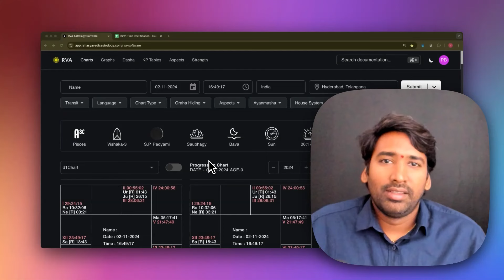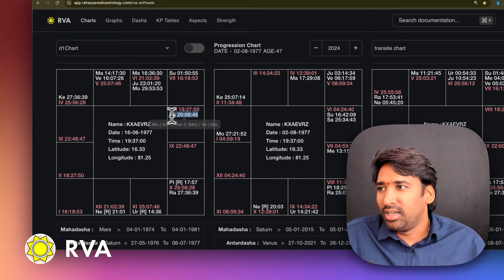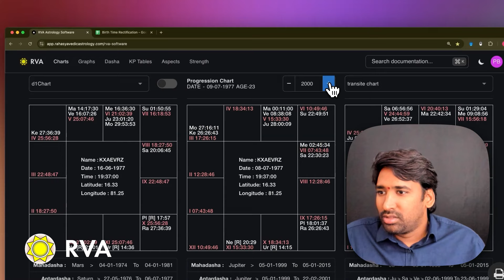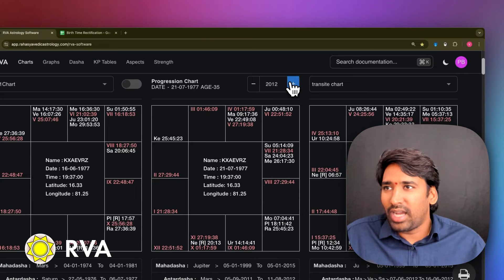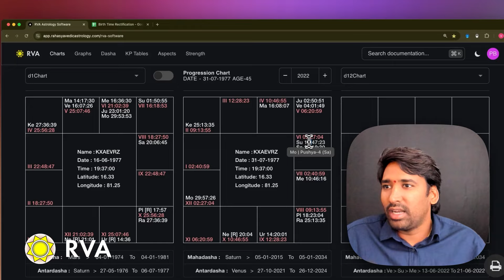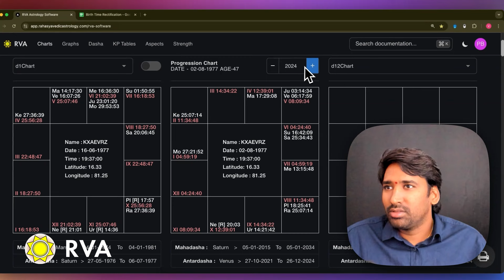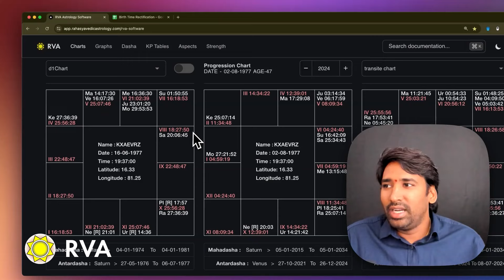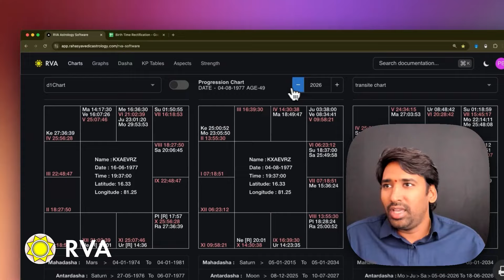When is Moksha? | Learn Astrology in Telugu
KXAEVRZ - In this RVA Research session, I spoke with a caller from Kakinada, who surprised me with a deep question: "When is moksha?" We had just started analyzing her horoscope, discussing her major good and challenging periods. As we continued, she also asked about future prospects for a new house and her children's marriage. Join this insightful astrology session as we explore life events and karmic timing in her horoscope.